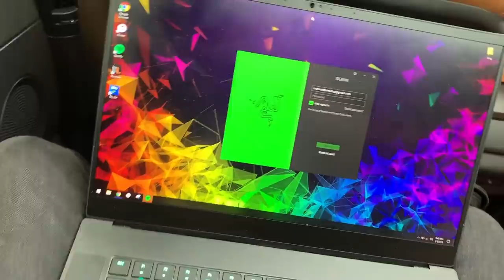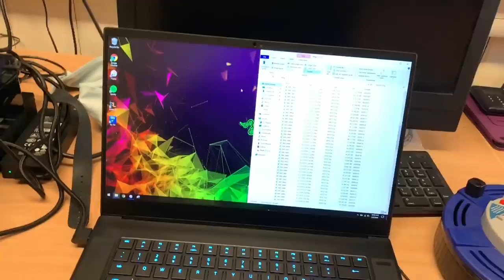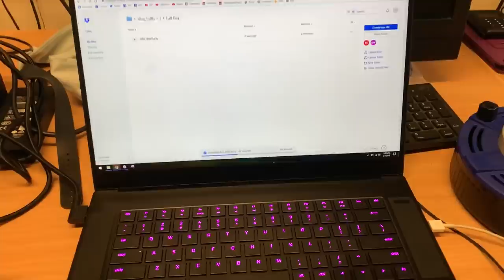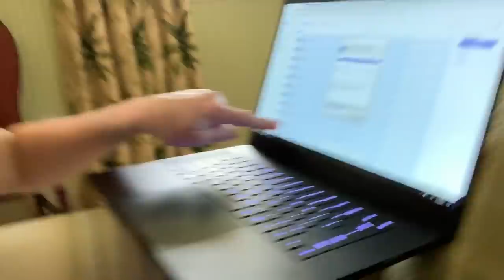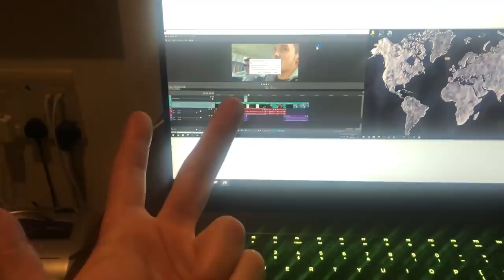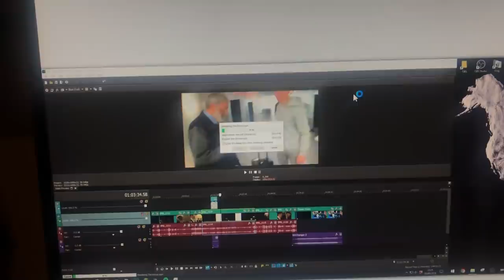MEETING THE ROYAL FAMILY!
A massive thank you to The Prince's Foundation for having me at Dumfries House to learn more about their education initiatives and the work they do to preserve traditional building craft skills such as thatching and stonemasonry!